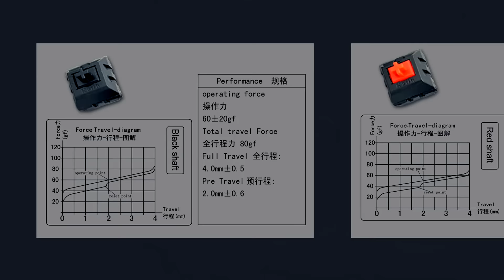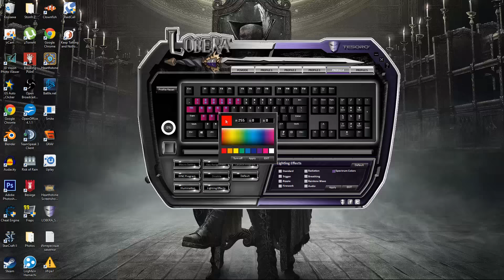Механическая клавиатура Tesoro Lobera Spectrum с RGB подсветкой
Клавиатура Tesoro Lobera Spectrum рассчитана на игровое и повседневное применение. Массивная конструкция гарантирует, что клавиатура не будет скользить по столу, если ее случайно заденут. Во время жаркой баталии это добавляет комфорта.

Гибко настраиваемые режимы светодиодной подсветки дают возможность настроить все именно по своему вкусу. При этом получается удобно, т.к. можно использовать клавиатуру при отсутствии внешнего освещения и красиво, т.к. многоцветная иллюминация клавиш добавляет разнообразия и атмосферы.

На момент проведения тестов клавиатура Lobera Spectrum стоила порядка 170 USD, что примерно на треть дешевле конкурентов, но с механическими переключателями Cherry MX.

В любом случае, клавиатуры с RGB подсветкой и механическими клавишами всегда стоят дорого и не являются бюджетными решениями. Поэтому если вы точно знаете, что вам нужна гибко настраиваемая подсветка и универсальная клавиатура, то в список кандидатов на покупку стоит включить и Tesoro Lobera Spectrum.